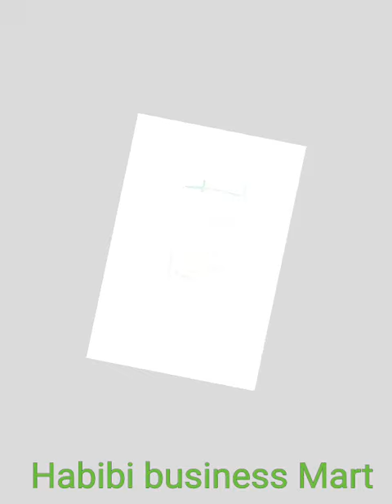Amazon home kitchen trolley basket decor kitchen vegetables basket decor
1:home kitchen trolley basket

2: home kitchen trolley basket wight coular

3: home kitchen trolley basket

4: home kitchen trolley 3 basket

5: home kitchen trolley 3 basket

home kitchen basket decor trolley

Amazon trolley basket decor
Amazon homes kitchen items
amazing shopping
amazing shopping product home decor
 Amazon basket decor
amazon home kitchen product
 Amazon online selling

metal kitchen basket trolley
 Metal home kitchen tools
 home decor bowl
 kitchen trolley basket